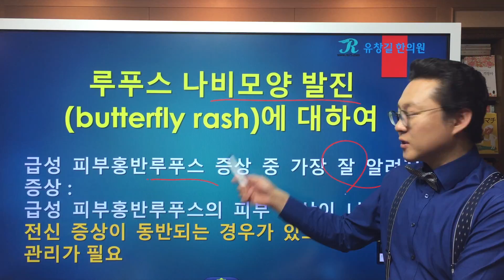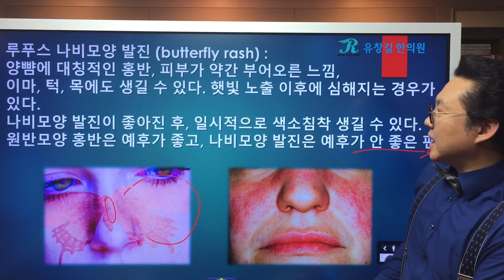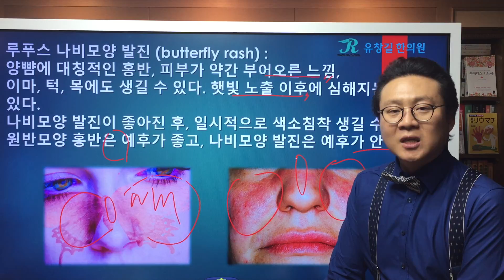루푸스(Lupus) 나비모양의 발진(butterfly rash)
루푸스(Lupus) 나비모양 발진(butterfly rash)에 대하여
루푸스의 대표적인 증상 중 하나인 나비모양 발진에 대해 알아보고, 나비모양 발진이 루푸스의 전체적인 경과와 예후등과 어떤 연관성을 가지는지에 대해서 류마지기와 함께 알아봅시다.
루푸스는 전신에 영향을 미치는 자가면역질환이기 때문에 평소에 건강관리를 잘 하고 나의 증상변화를 면밀하게 관찰해야합니다.